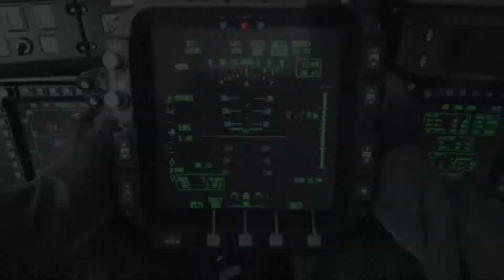RUN AND GUN IS BACK IN MODERN WARFARE BETA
mwbeta modernwarfarebeta Welcome to the Second Week for the Modern Warfare Beta. The game is better and now playable, you'll even enjoy some games